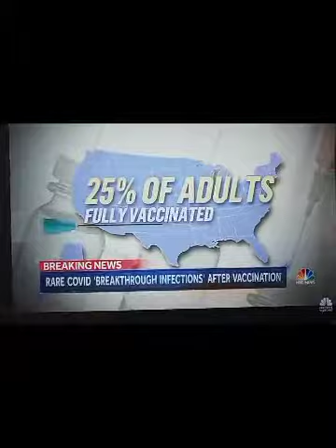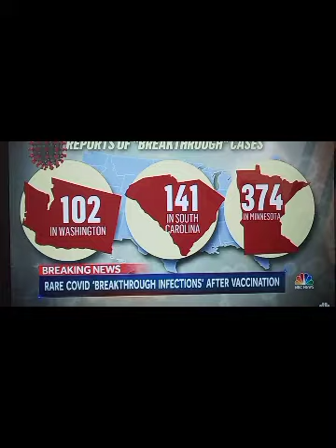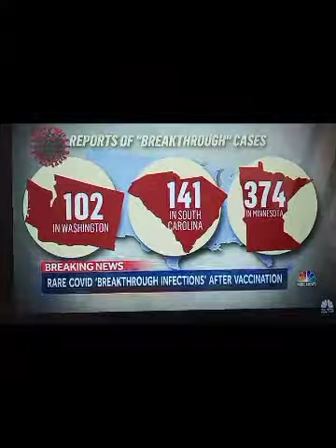GAMMA RADIATION'S getting STRONGER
COVID 19 is caused by the MESSIAH'S GAMMA RADIATION.